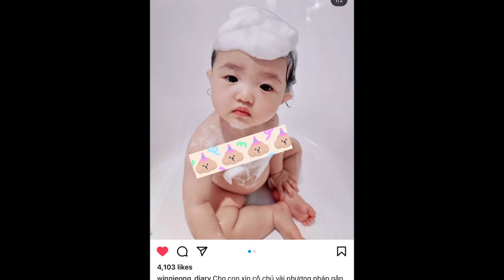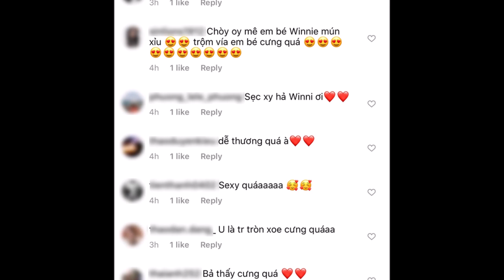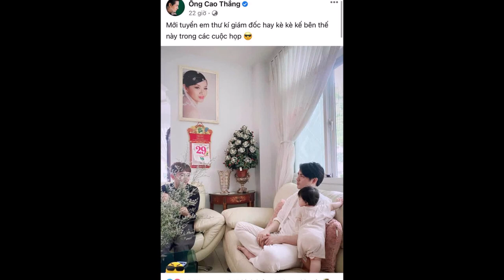Đông Nhi nhờ CĐM ra tay điều này? Winnie bụ bẫm với vòng 2 tròn xoe cưng muốn xỉu